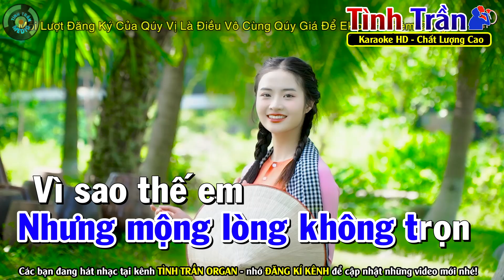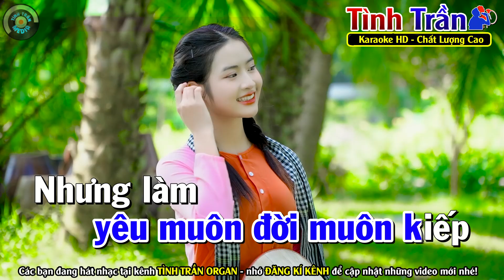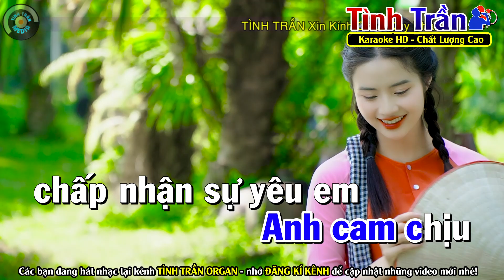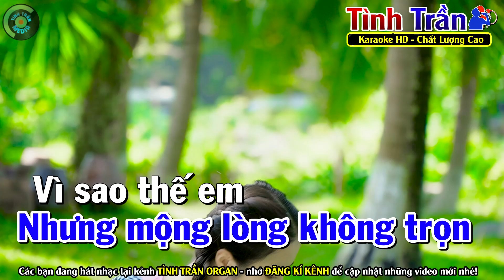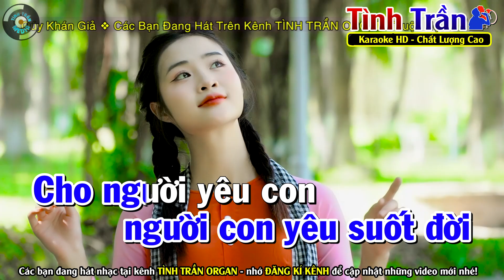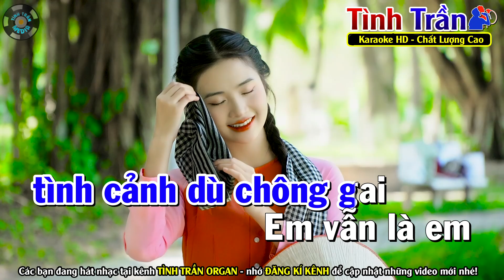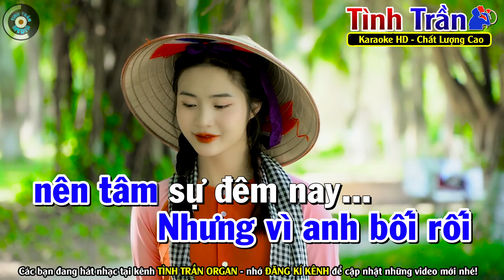✔[ Xẩm Gõ Bo 2023 ] TÂM SỰ VỚI EM Karaoke Nhạc Sống Tone Nam - Tình Trần Organ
Bài hát : Tâm Sự Với Em
Sáng tác : Hoàng Trang
Thể loại :  karaoke
Trình bày : Tình Trần Karaoke